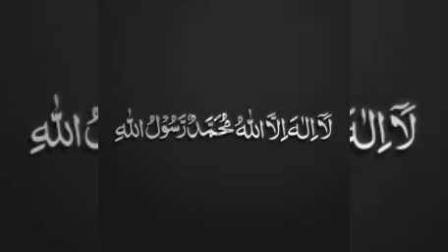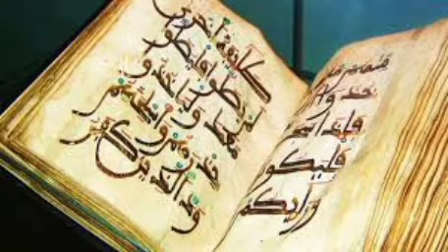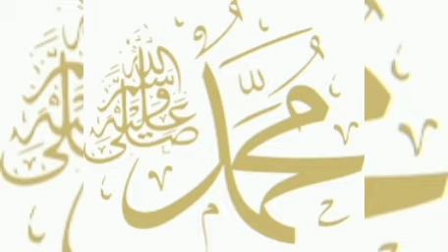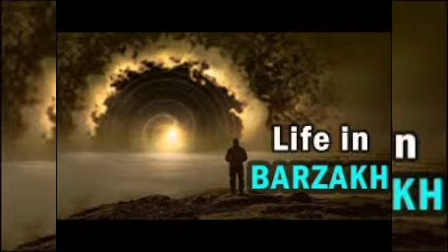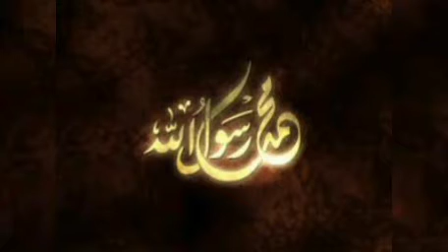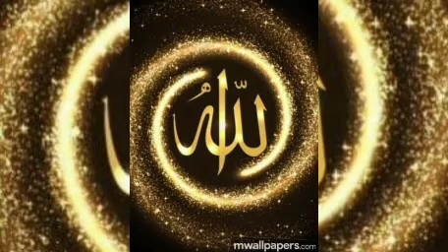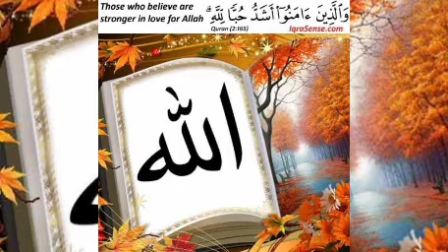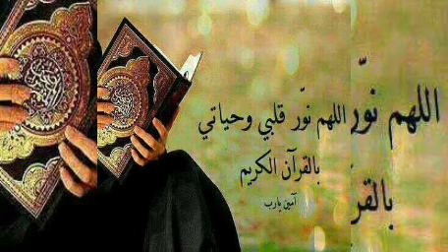#307 | பாகம்-2 |இந்திய குடியரசு இஸ்லாமியர்களின் பங்களிப்பு | அல் மஜ்னா டிவி | TAMIL BAYAN |பக்கீர்